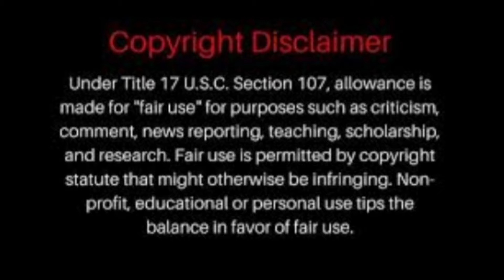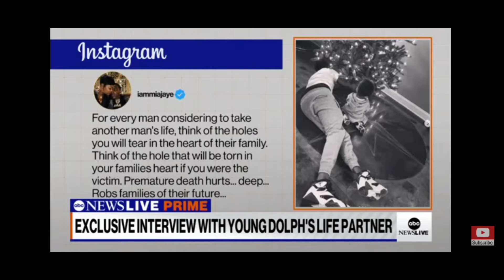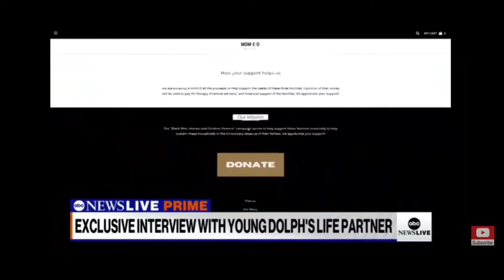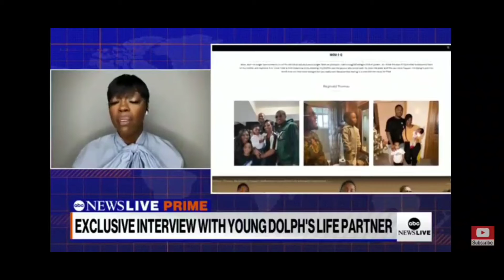Young Dolph's Fiance' Breaks Her Silence